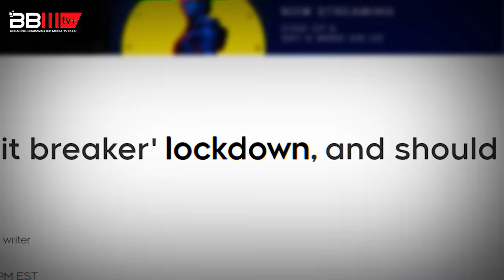ဗုဒ္ဓဘာသာဝင်မဟုတ်တဲ့ အာဏာရှင်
ဗုဒ္ဓဘာသာဆိုပြီးအမည်ခံထားတဲ့ စစ်ခေါင်းဆောင်တွေရဲ့ ဘုရားမကြိုက်၊တရားမကြိုက်တဲ့လုပ်ရပ်တွေ၊ ဘာသာရေးကိုလိုတစ်မျိုးမလိုတစ်မျိုးဆောင်ရွက်မှုတွေအကြောင်းနဲ့ပတ်သတ်ပြီး ဆရာတော်မင်းသုညကပြောပြထားပါတယ်ခင်ဗျ...